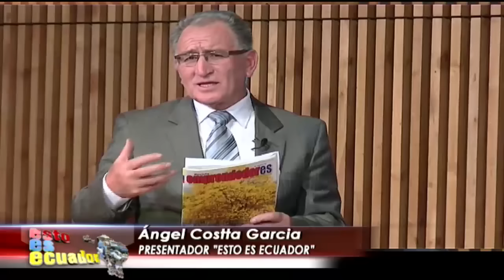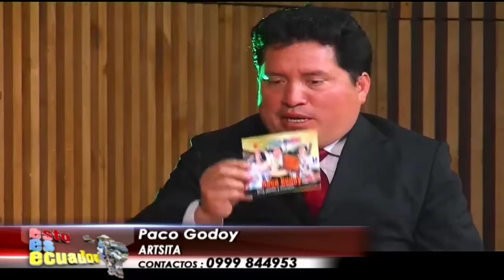ESTO ES ECUADOR - SÁBADO 4 SEPTIEMBRE - DÚO DE ARPAS MITAD DEL MUNDO - JOSÉ GABRIEL FONSECA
ESTO ES ECUADOR